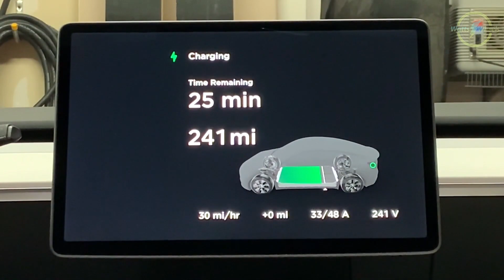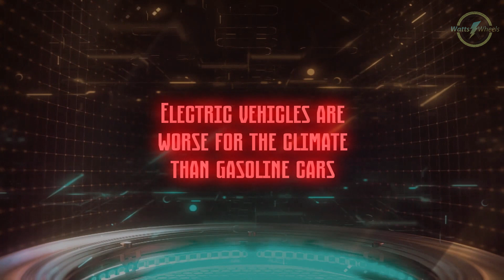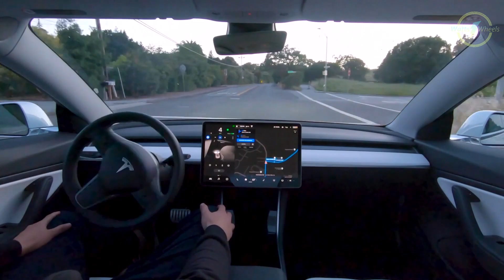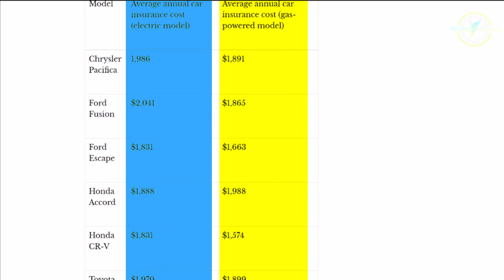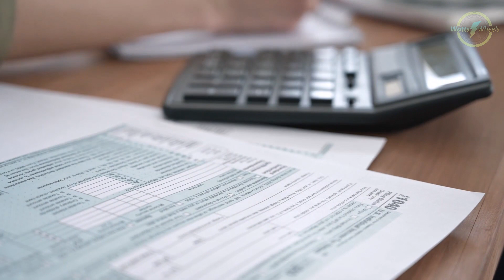Essential Electric Car Buying Guide: Know Before You Buy | WattsOnWheels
Unlock the essential information you need before buying an electric car. This video demystifies EVs, highlighting their accessibility and debunking common misconceptions. Learn about the practical aspects like charging, performance, insurance costs, and the benefits of federal tax credits. We also dive into the future prospects of electric vehicles, providing you with a comprehensive view. If you're considering switching to an EV, this video is a must-watch.

The video is about Essential Electric Car Buying Guide: Know Before You Buy but also tries to cover the following subject:

Charging EV Myths
Insurance for EVs
EV Tax Incentives

TITLE : Essential Electric Car Buying Guide: Know Before You Buy | WattsOnWheels